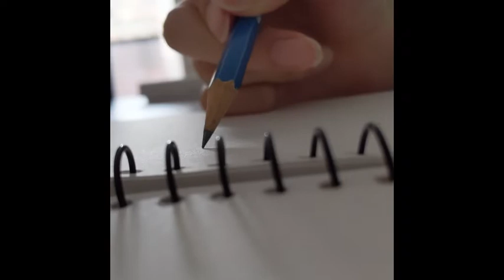まだまだ。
Movie‧Music／HMJ